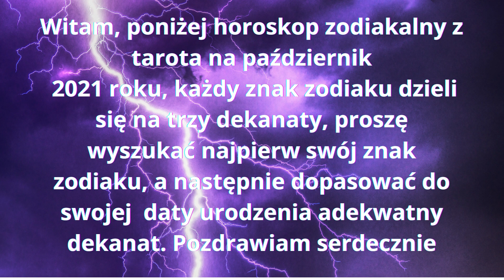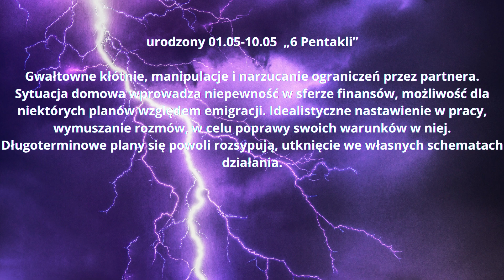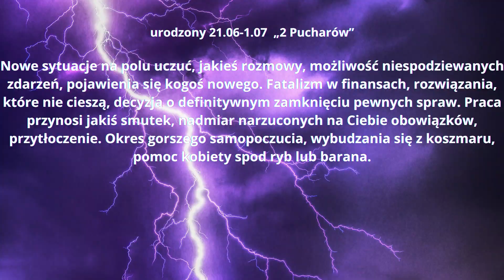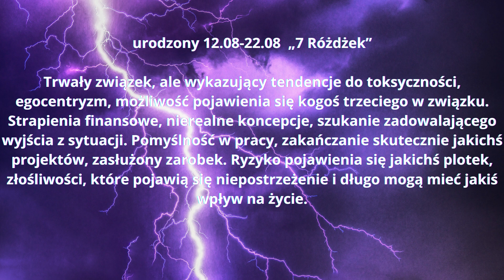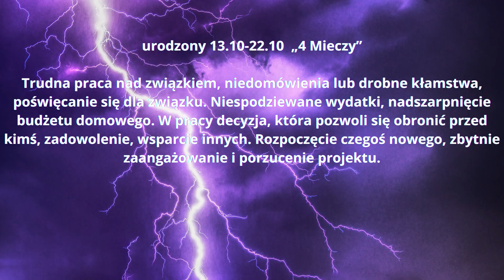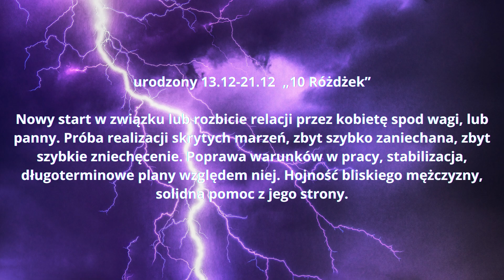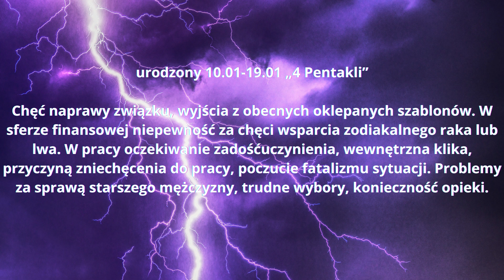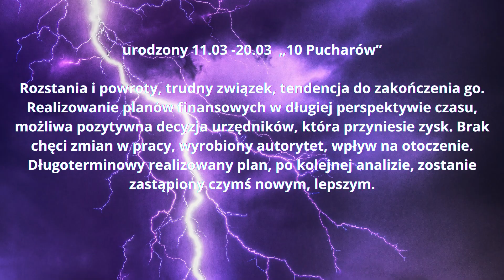Witam, poniżej horoskop zodiakalny z tarota na październik 2021 roku, każdy znak zodiaku dzieli się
Horoskop na pażdziernik 2021 po dekanacie /36 dekanatów, tarot Bedzin, tarot czeladź, tarot Sosnowiec, tarot Dąbrowa Górnicza, Baran, Byk, Bliźnięta, Rak, Lew, Panna, Waga, Skorpion, Strzelec, Koziorożec, Wodnik, Ryby